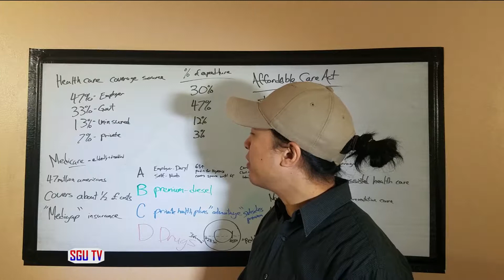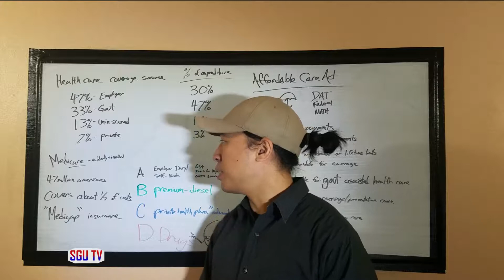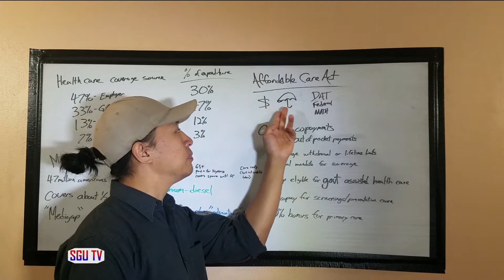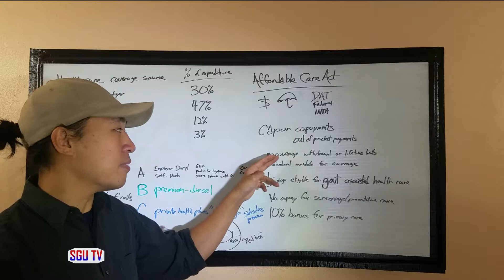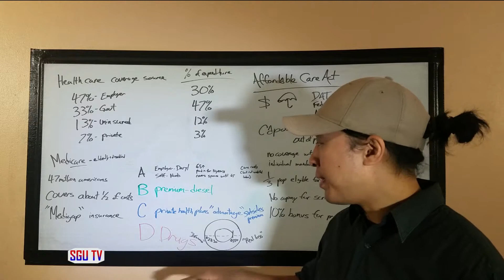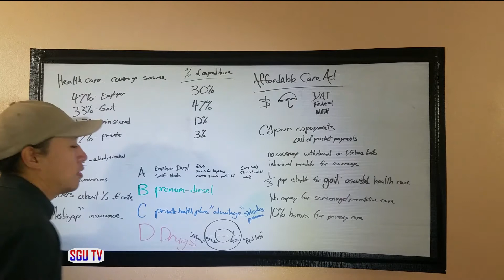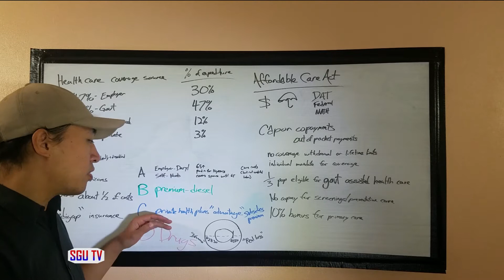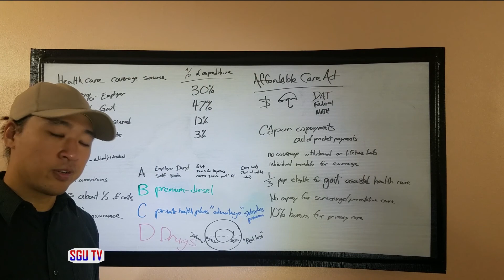Medicare and Medicaid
Medicare parts A through D and the donut hole explained.